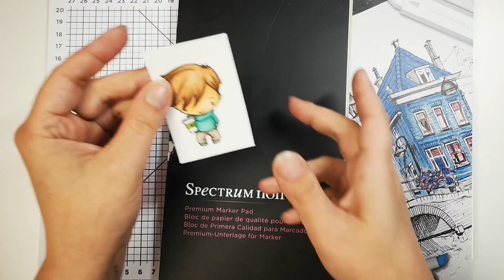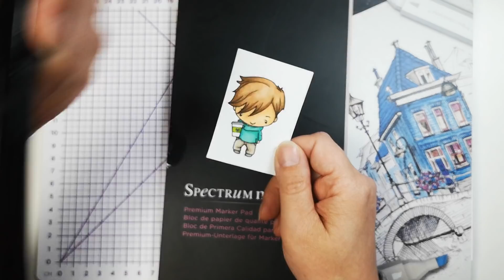Sonntagsbastelei - Coloration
Heute gibt es ein Video zum Thema colorieren. Ich wünsche Euch ganz viel Spaß dabei und wenn ihr Fragen habt dann meldet euch. Ganz liebe Grüße eure TinkerArt